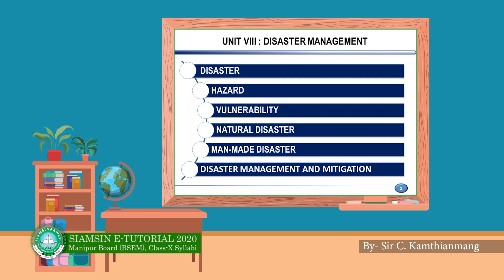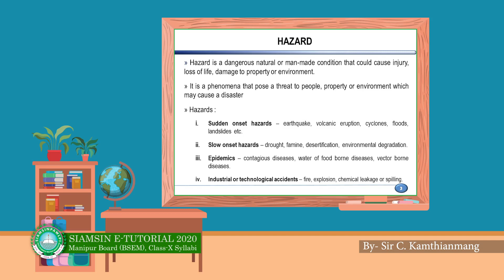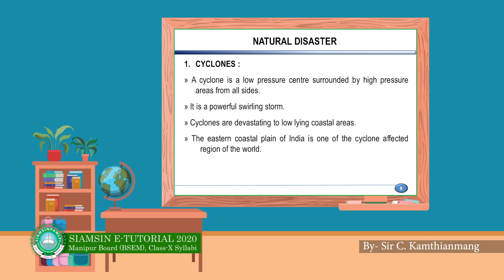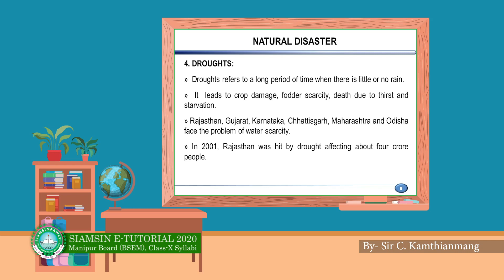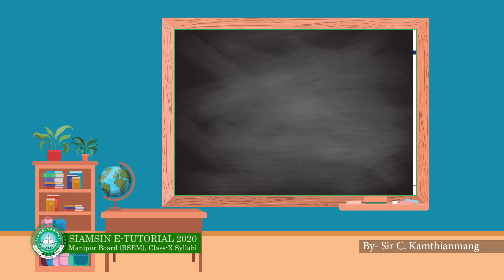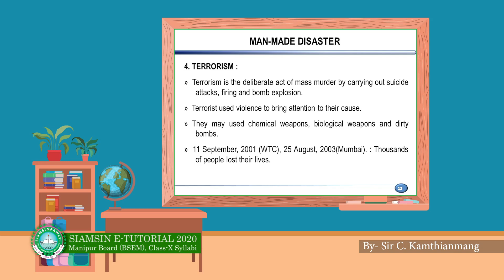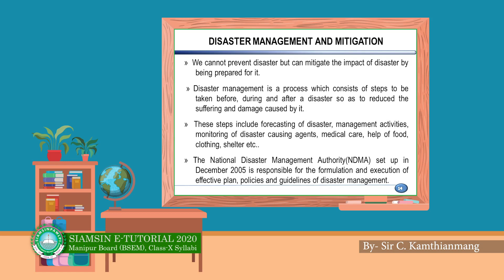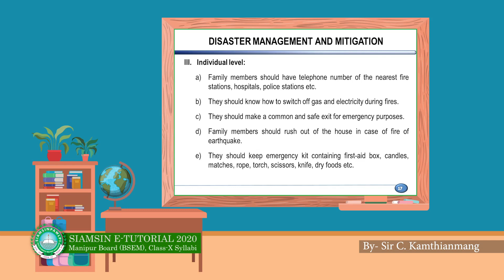Siamsin Tutorial - Disaster Management [Geography]_Sir Mang